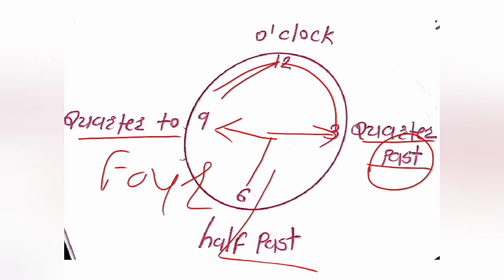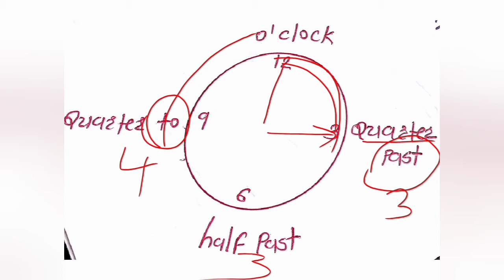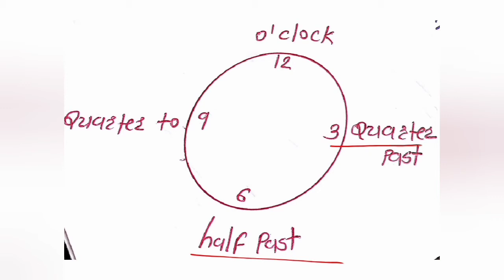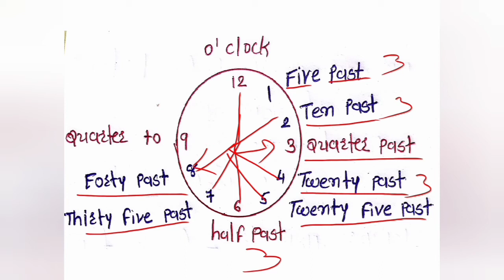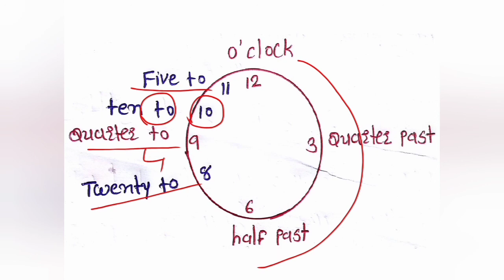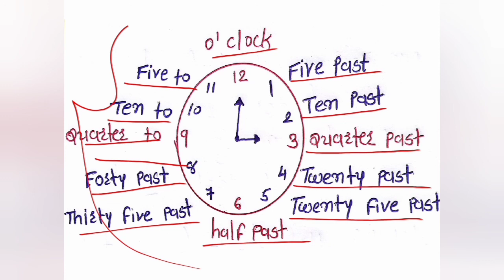ધોરણ-૬, English, Ch-4, ભાગ-૭